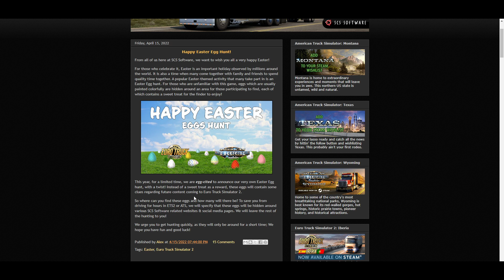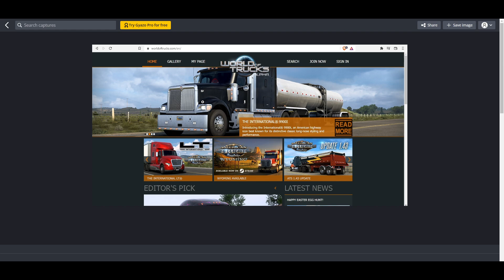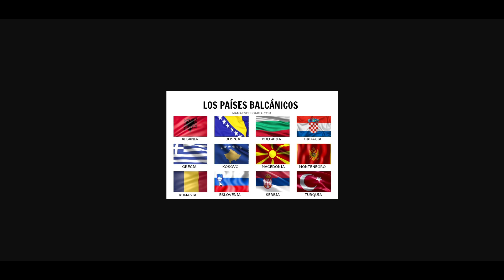[NOTICIA] PROXIMO DLC ETS2 LOS BALCANES - OFICIAL